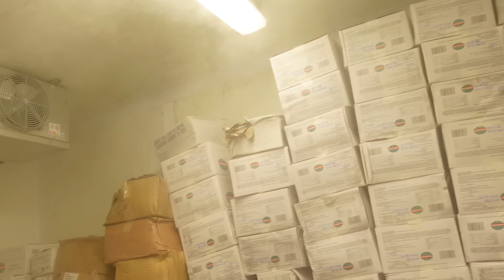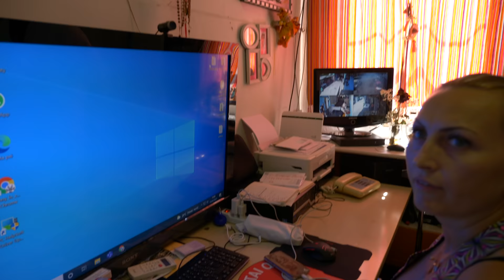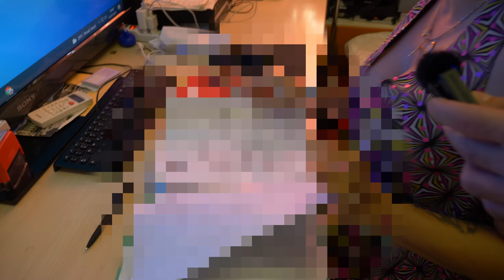Rozzano Criminalita' , Solidarieta' e Redenzione, Quartieri Criminali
Siamo stati Milano in particolare a Rozzano dove questa volta abbiamo scoperto tante storie , la criminalità non manca ma in proporzione abbiamo trovato solidarietà e redenzione.
Una struttura fondamentale per Rozzano è l' Area 51 dove Genny Lo zio aiutato da tantissime persone , sfama migliaia di bocche al giorno
Daniele Scardina nato e cresciuto a Rozzano ci dimostra come con la buona volontà si può crescere e diventare un pugile professionista conosciuto a livello mondiale , Emiliano Lo Zio uno dei precursori del Rap in Italia insieme ai Club Dogo è parte integrante della solidarietà che aiuta Rozzano.
Tante testimonianze di ex detenuti dati in affidamento alla struttura e tanti giovani che nonostante i pochi soldi in famiglia e situazione famigliari drammatiche , grazie alla solidarietà riescono a mangiare e passare il loro tempo in maniera più costruttiva

Se volete altri video su Milano , scrivetecelo nei commenti